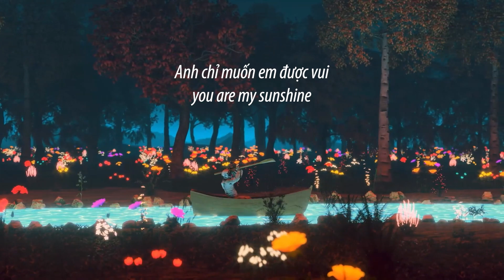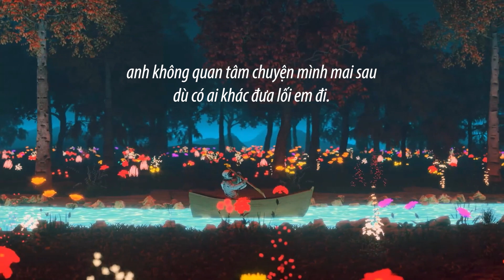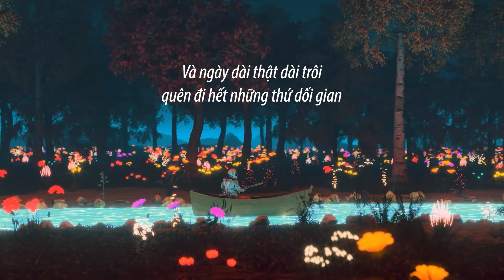Ep1. Cố Chấp Erly X Tổng Thống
Mixtape  TỰ NHIÊN RAP
NHỮNG BÀI NHẠC CỦA NHỮNG NGƯỜI ĐANG CÙNG TẦNG SỐ
PROD Beat BT
VIDEO : DUC NGUYEN